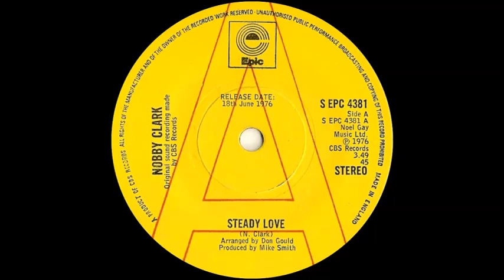Nobby Clark - Steady Love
Issued in the UK on the Epic label (S EPC 4381) in June 1976.